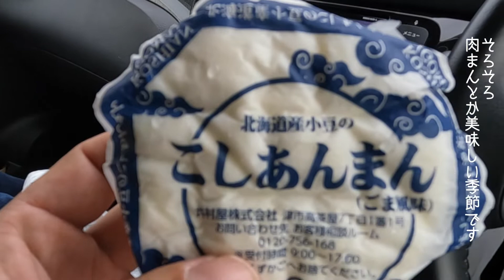【夫婦の日常〜波乗り編〜】サーフィンは難しいね#夫婦#波乗り#サーフィン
秋晴れの九十九里にて、波乗りに励む妻の姿を撮影した動画です
前回と違いサイズのあるコンディションでしたが